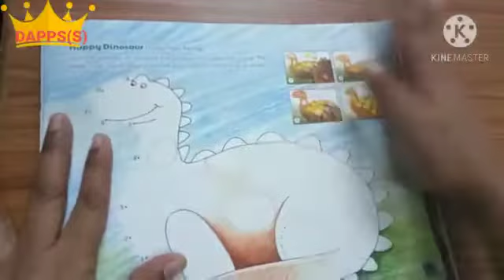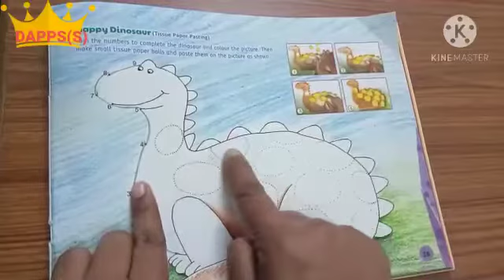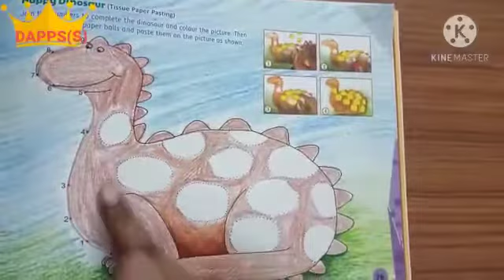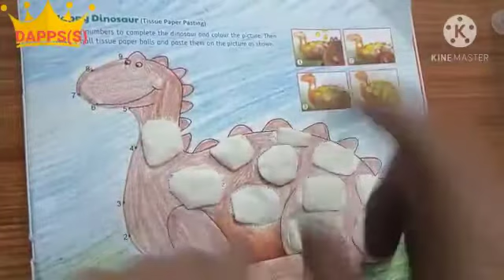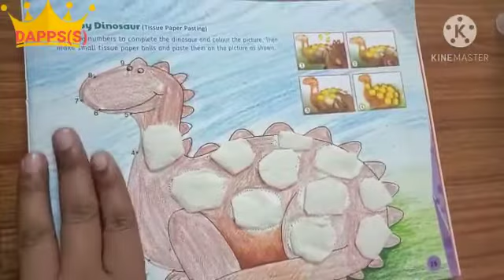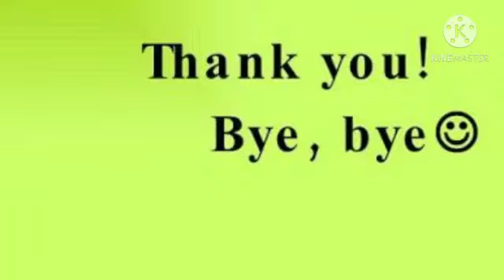🎨Art & Craft~👻Let's learn "Tissue Paper Pasting Activity"